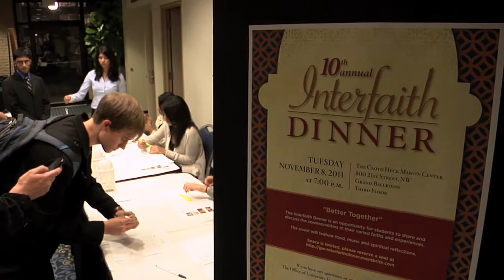10th Annual Interfaith Dinner "Better Together"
At the university's 10th annual Interfaith Dinner, students from many faith traditions gathered in the Marvin Center Grand Ballroom to share a meal and reflect on the commonalities among religions. Representatives from student Jewish, Muslim, Hindu, Christian and Buddhist organizations read portions from their sacred texts and reflected on the evening's theme, "Better Together."

The evening also included musical performances from the Muslim, Hindu and Jewish traditions, and remarks from George Washington President Steven Knapp, who spoke about the letters of goodwill exchanged between the university's namesake, President George Washington, and representatives from the first synagogue in the United States, the Touro Synagogue of Newport, R.I., in 1790. George Washington's letter read, in part, "...the government of the United States...gives to bigotry no sanction, to persecution no assistance."